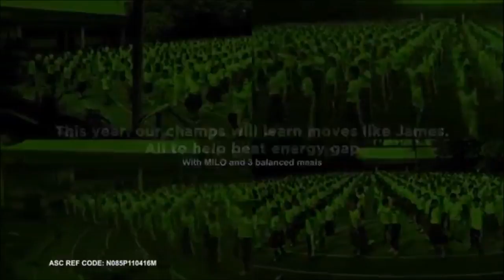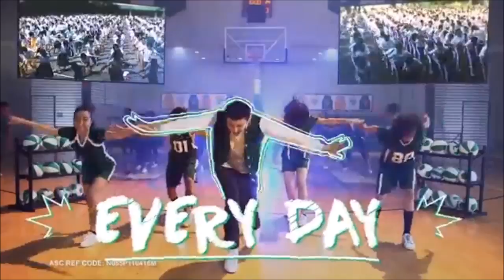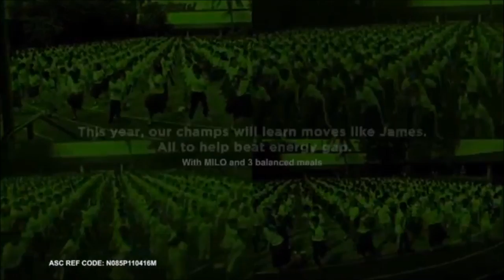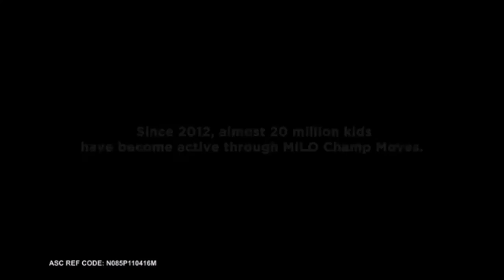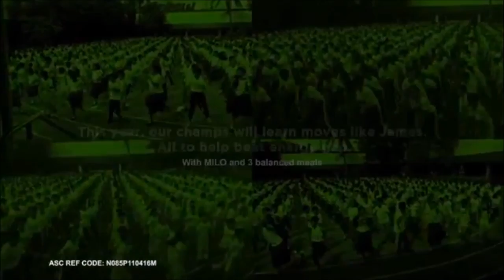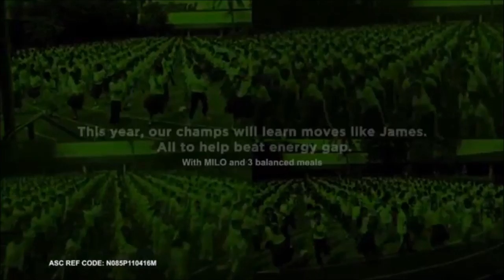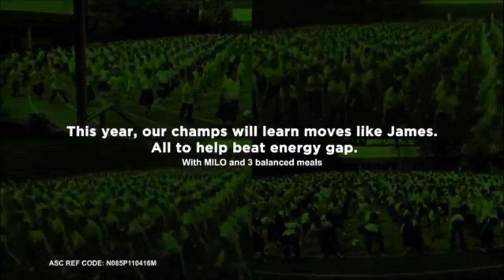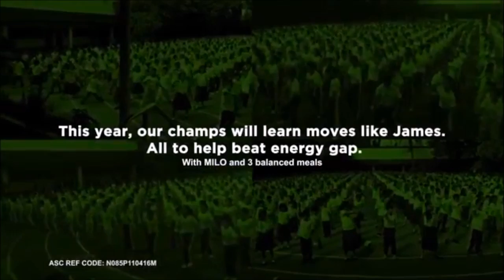ENERGY GAP 10HOURS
EZ 10HOURS HAHAHA LIT